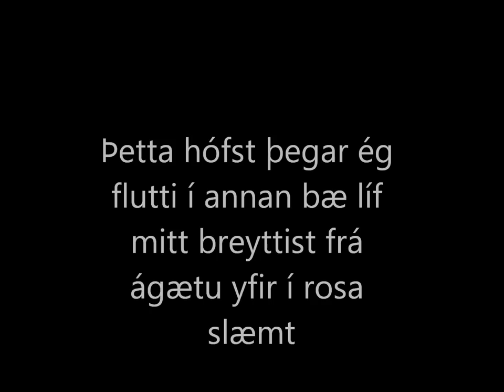lífið mitt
Ég vildi tjá stutt brot af lífi mínu